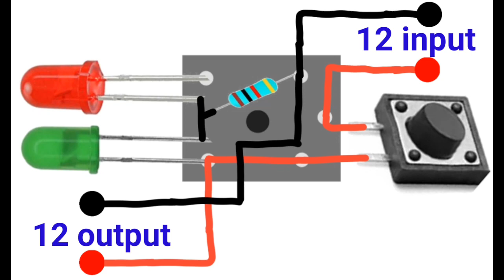Simple short-circuit protection circuit | Save your battery/ power-supply